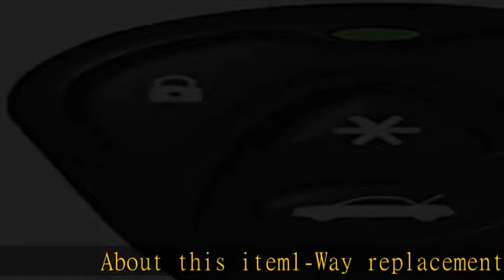Avital 7143L 1-Way 4 Button Replacement Remote